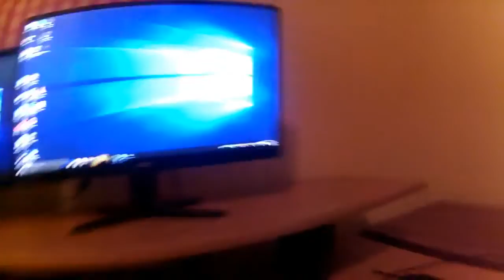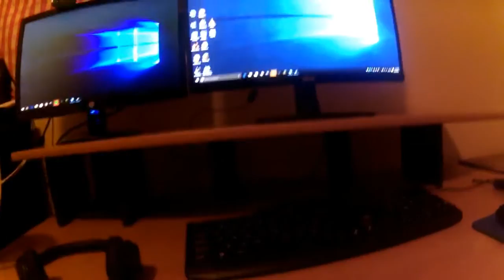NEW ROOM! - Gaming Setup Update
Skype: xxgamesproxx1

//PARTNER(S)//